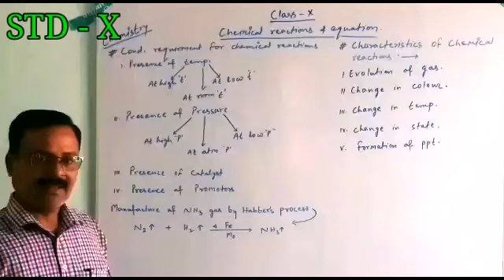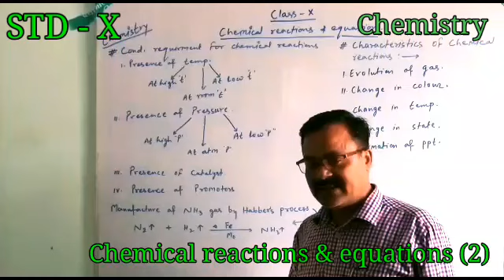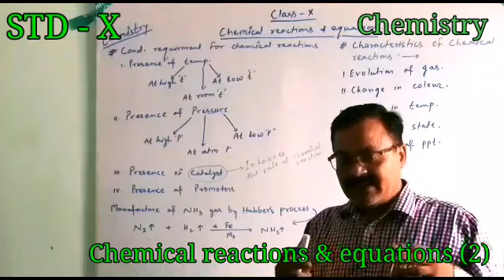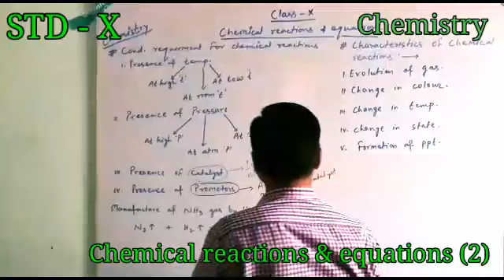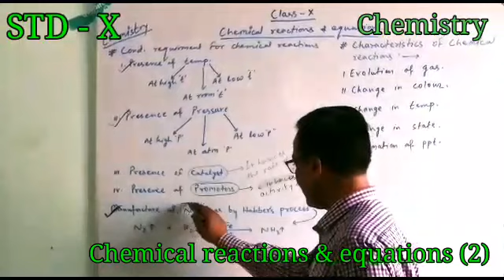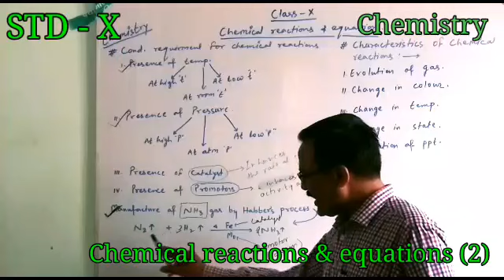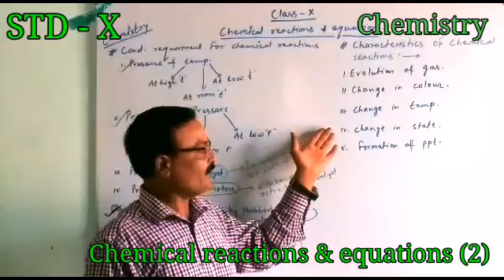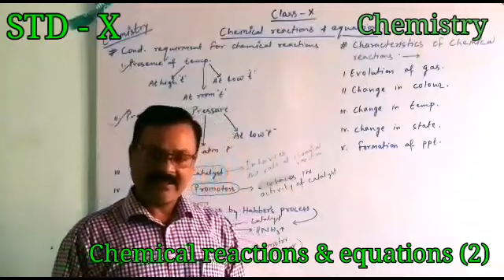STD X, chemistry, chemical reactions & equations (02)